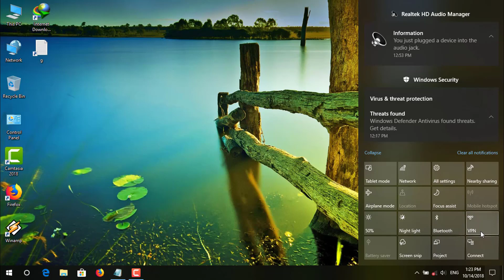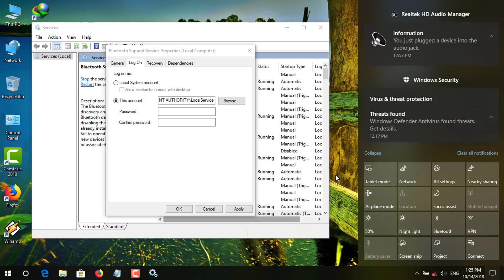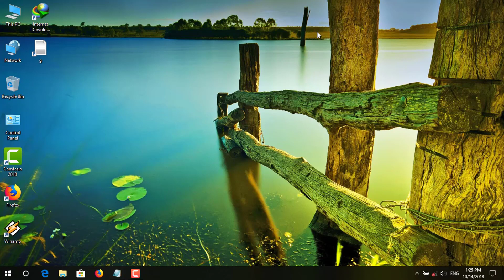حل مشكلة اختفاء البلوتوث من الاعدادات وشريط الاشعارات| ويندوز 10و8؟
NT AUTHORITY\LocalService

طريقة اظهار البلوتوث في الاعدادات وشريط التنبيهات في ويندوز 10
حل مشكلة اختفاء البلوتوث من الويندوز 10
مشكلة اختفاء البلوتوث بويندوز 10
حل مشاكل البلوتوث في الويندوز
طريقة نقل الملفات في البلوتوث في ويندوز 10
حل جميع مشاكل البلوتوث
طريقة اظهار البلوتوث في شريط المهام
امير عادل- Elgenius
عدم ظهور البلوتوث في الويندوز
حل مشكلة ويندوز 10
حل مشكلة البلوتوث في ويندوز 10
مشكلة البلوتوث في الكمبيوتر واللابتوب
bluetooth,بلوتوث,
fix bluetooth
طريقة اظهار البلوتوث في حال اختفائه